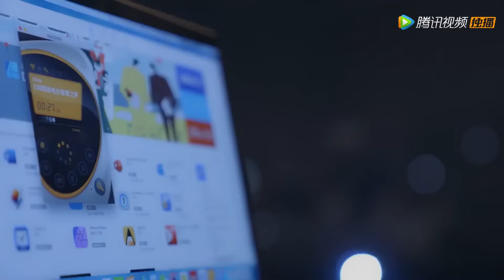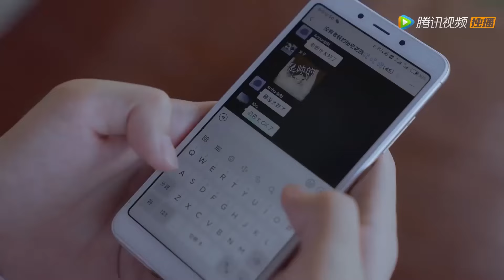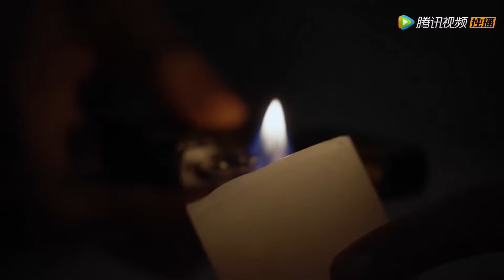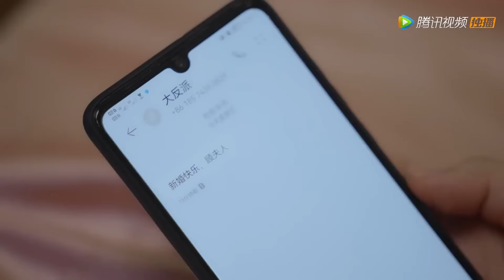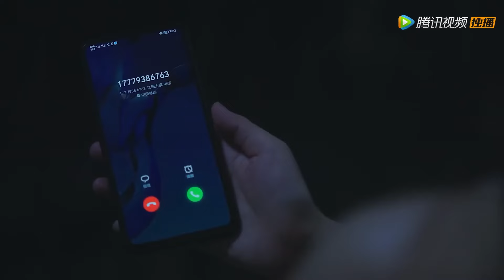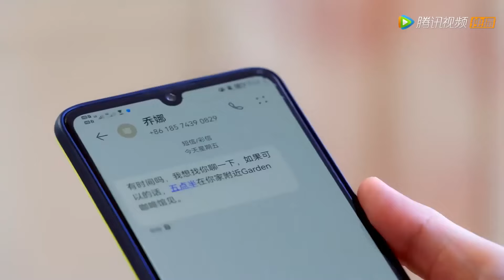全集❤️猖狂小三竟敢當眾挑釁妻子，妻子狠狠打她7個巴掌，讓她跪地求饒！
⭐ 剧名(Drama Name)：【穿书女配恋爱了 Fall In Love In The Book】